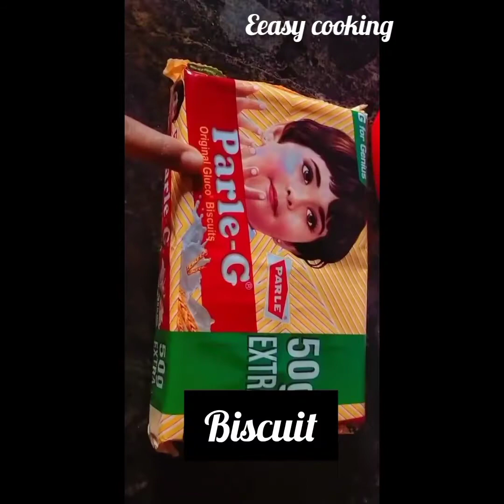1कप मैदा से बनाए केक/ बिना अंडा,बिना ओवन सिर्फ कढ़ाई में बनाए टेस्टी केक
Festive and flavorful homemade eggless fruit cake is bursting with cheerful holiday spices and delicious rum-soaked fruits and nuts. It’s a classic home made recipe that makes a light, crumbly, and perfectly moist soft fruit cake that you’ll love to enjoy and share all season.